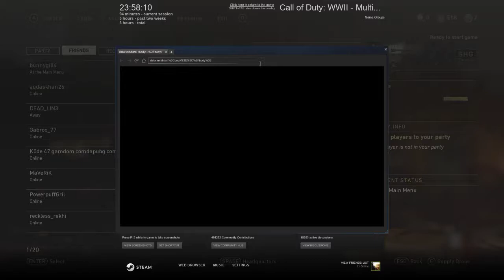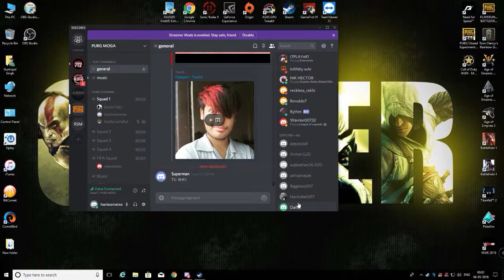CALL OF DUTY WW2,,,,,INDIAN,,,,PUNJABI BOY,,,,LIVE